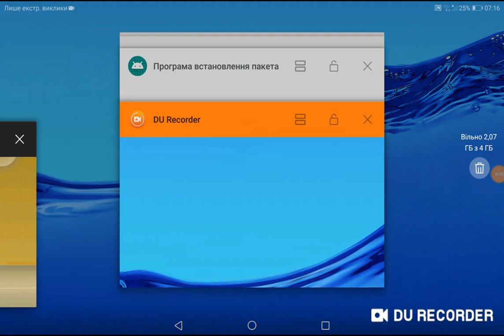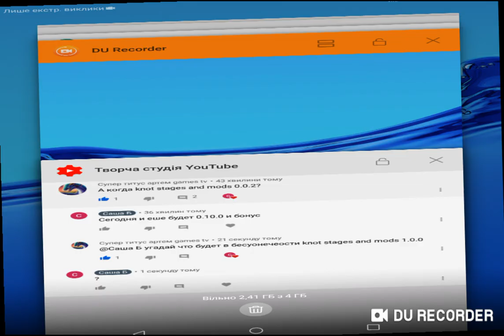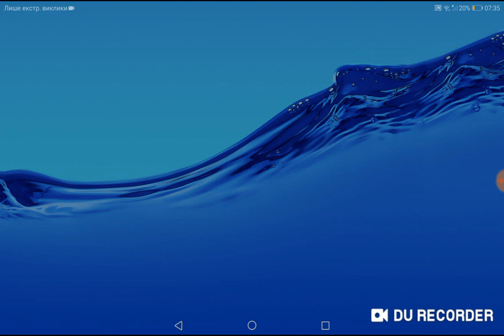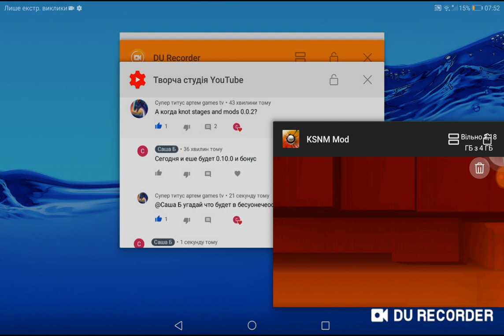Knot's stages and mods 0.0.2